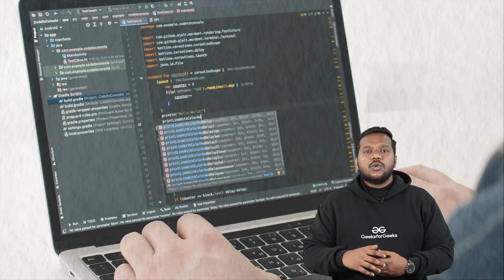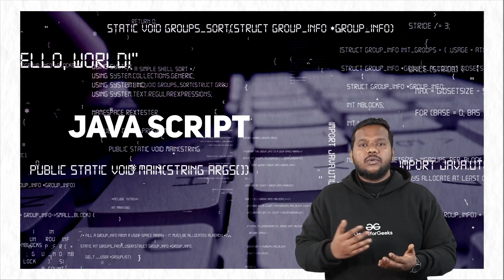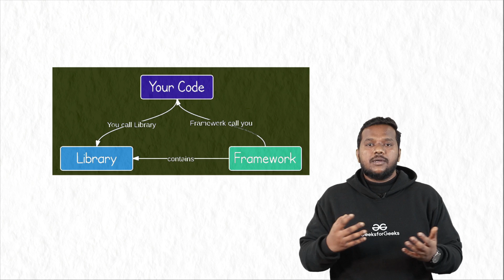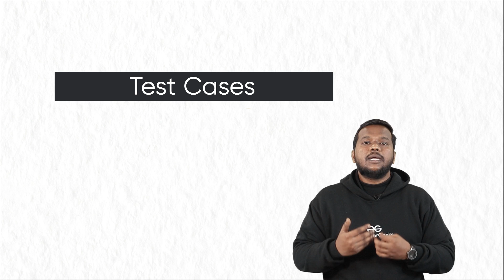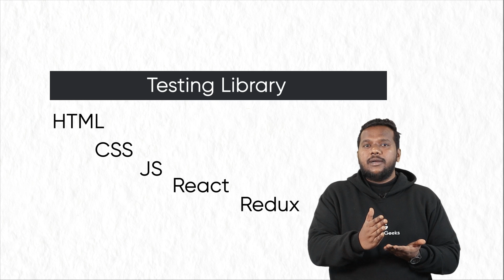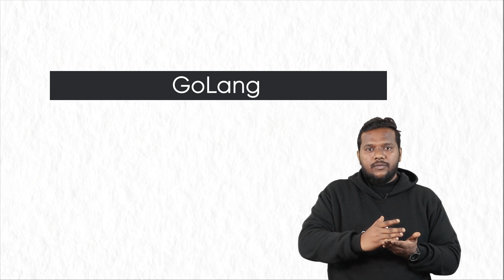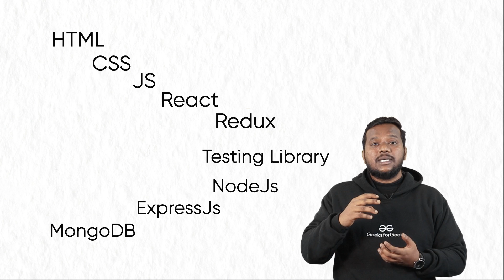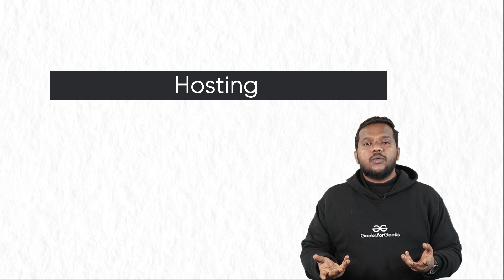How to become a Full Stack Developer | GeeksforGeeks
In this video, we will be discussing how to become a full stack developer in 2023. If you want to start your journey to become a full stack developer then this video is just for you. Through this video, we have covered from where to start & what should be the step-by-step guide to begin your journey.

What is frontend development & what is backend development, what is the tech stack you should begin with, & what are the database you should know, etc, we have covered all in this video.